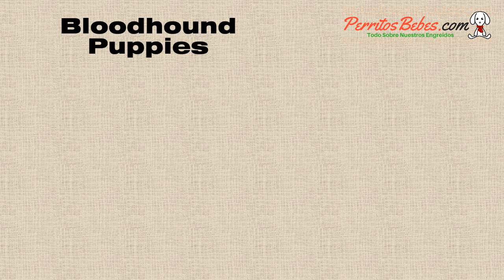BLOODHOUND PUPPIES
☛ Para más información sobre esta hermosa raza de perros ❤ visítanos a

☛ Si deseas darle presencia y reconocimiento online a tu negocio pues podemos ayudarte, solo visítanos a